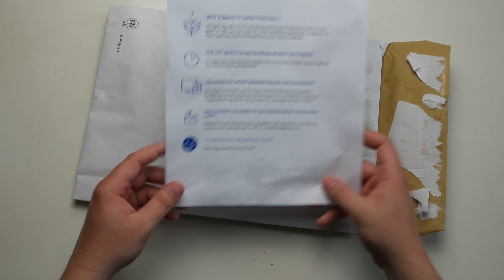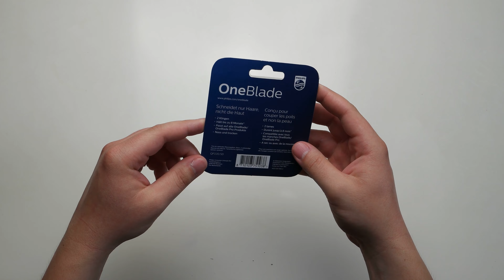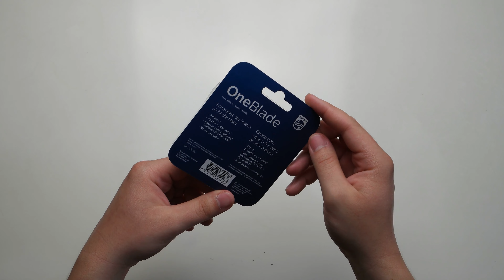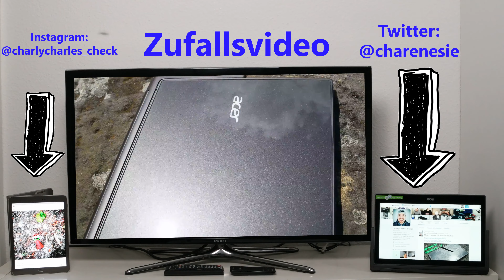Philips OneBlade Pro | TOP oder FLOP | Wie geht es eigentlich ...? | [4K UHD]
Die Wie geht es eigentlich ...? - Reihe wird von mir weiter geführt. Diesmal geht es um meinen 3 1/2 Monate alten Philips OneBlade Pro Rasierer und seinen Ersatzklingen. Top oder Flop?

♣ Philips OneBlade Pro:

♣ Philips OneBlade Pro Ersatzklingen, Doppelpack:

♣ Philips OneBlade Pro Ersatzklinge, Einerpack:

Mein momentanes Equipment:

📷 Meine Kamera:

💻  Mein Convertible:

💻  Mein Tablet:
(neueres Modell

📷 Mein Ansteckmikrofon:

📷 Meine Studioleuchten (für bessere Lichtverhältnisse):

📷 Mein Stativ:

📷 Mein günstiger GorillaPod:

📷 Meine Speicherkarte:

💻 Mein Videoschnittprogramm:
♣ 30-Tage-Prime-Probemitgliedschaft
(Amazon / Mit vielen Vorteilen):

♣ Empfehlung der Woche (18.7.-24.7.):